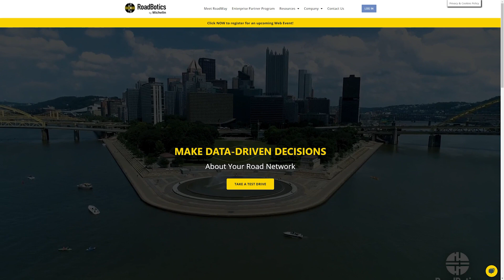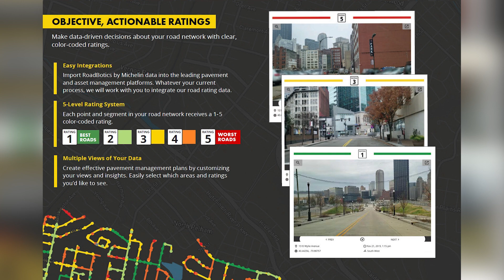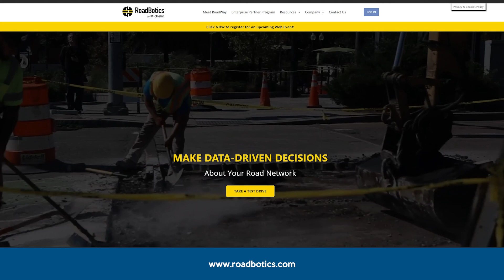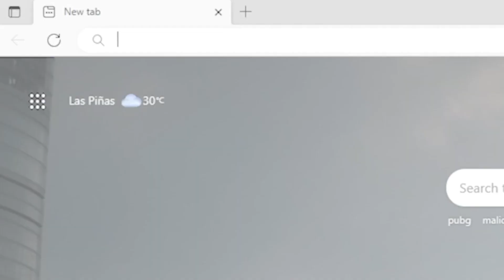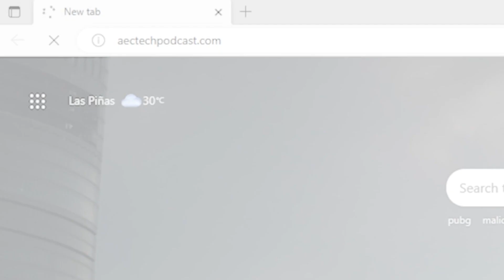Improving Road Safety and Efficiency with AI Road Assessment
In this video, Dan Porcaro, Vice President of Sales & Partnerships at RoadBotics by Michelin, talks about the fascinating world of AI roadway assessment technology. He also talks about the importance of partnerships with civil engineering firms and shares some valuable advice for engineers looking to leverage AI and innovative technologies.

0:00 Intro
0:57 Dan's Professional Career Overview
2:49 RoadBotics by Michelin: Paving the Future with AI-Powered Road Assessments
4:46 The Power Players Inside RoadBotics by Michelin's Collaborative Initiative
5:27 Conquering Challenges: A Journey of Triumph and Innovation
7:37 From Old to New: Revolutionizing Civil Engineering Partnerships
8:39 AI: Empowering Engineers to Focus on What Matters Most
9:25 RoadBotics by Michelin: What's Next?
11:15 Tips for Engineers to Utilize AI in Infrastructure Work
15:54 Outro